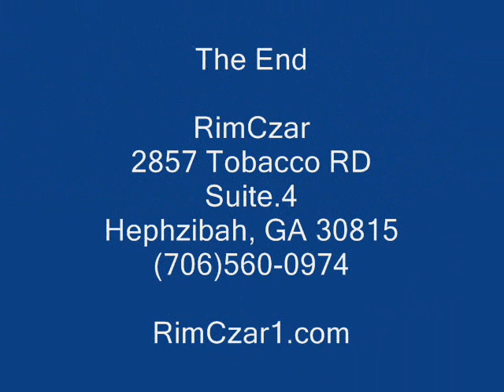Lamborghini vs Ducati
Lamborghini vs Ducati  the rapd fire edition